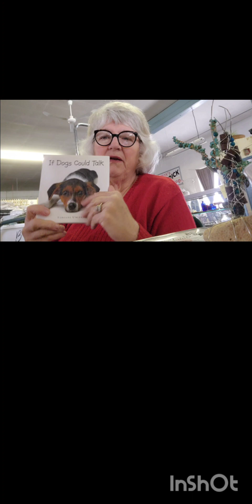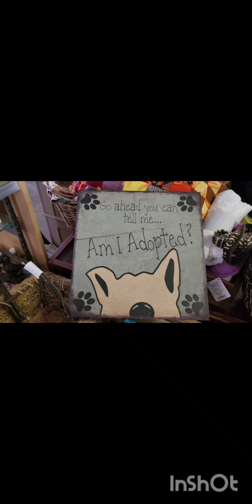Look what we found for resale! Reno delivers!